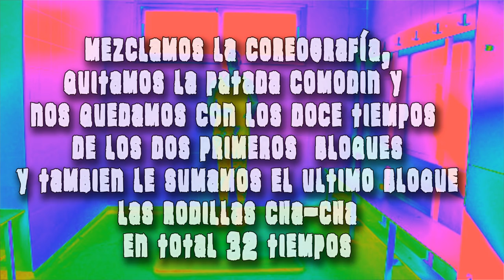TUTORIAL/STEP/AERÓBICO/4 BLOQUES/COREOGRAFÍA/INMA ENRIMON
Dejad vuestros comentarios si entendisteis bien el tutorial,
El tutorial es el prometido la semana pasada, para que aprendais el progueso, espero muchos like y que compartais, un besitoooo.

Twitter; @inmaenrimon